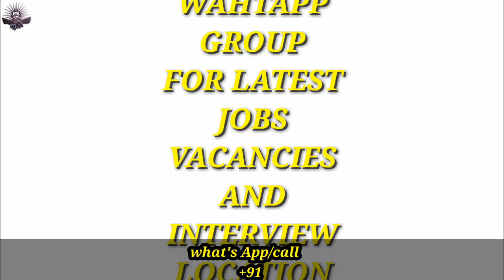aksonsjobsconsultancy indian cook vacancies in abu dhabi national hotel | Continental cook vacancy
indian cook vacancies in abu dhabi national hotel | Continental cook vacancy

SUCCESS STORIES

Success story

Success story

Success story

Success story

Success story

Success story

Success story

Success story